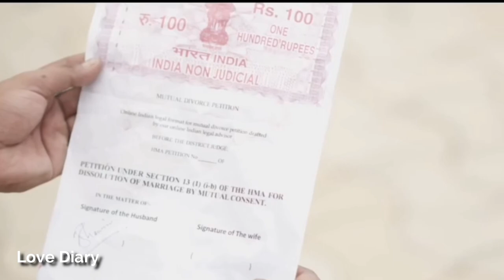sad filling status itne bechane leke kayshe jiyega koye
hey this is arijit from valobashar Diary please like comment share and subscribe my YouTube channel stay with us new update. thanks for Watching. this is romantic couple status channel please support and share.

LOVE DIARY BEST OF STATUS CHANNEL .

please flowing me on facebook.

thanks